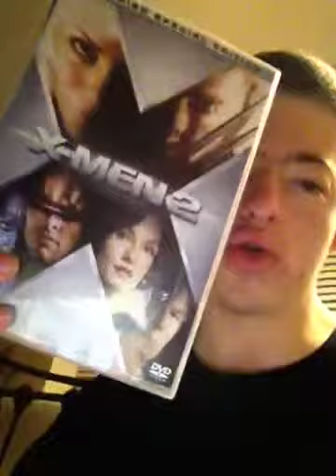X men 2 movie review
Part 2 of x men trilogy